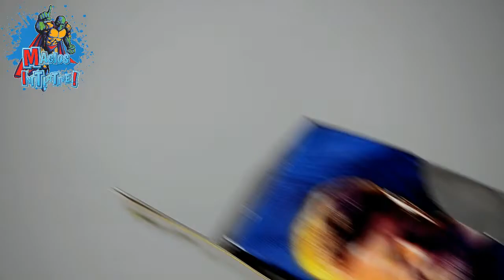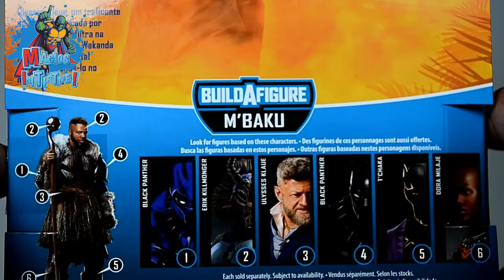Magios Initiative-Review-Marvel Legends Ulysses Klaue (Klaw Black Panther)by Hasbro.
!El amo del Sonido!
Bueno, por lo menos su versión del comic...
Revisamos la figura de Ulysses Klalue, increible esculpido en el rostro, una figura que vale muchisimo la pena, si no te has decidido por ella, checa este vídeo.